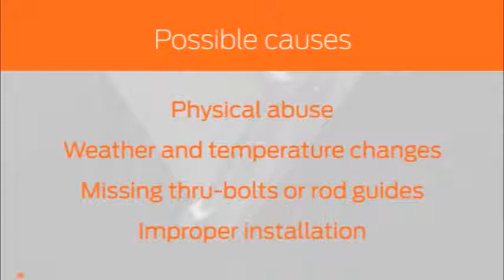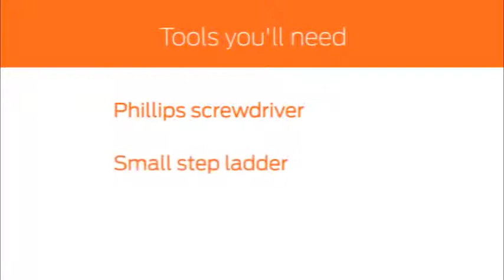Adjusting Von Duprin Surface Rod Exit Devices (9827/9927Series)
Technical training video: Adjusting Surface Rod Exit Devices (9827/9927Series)